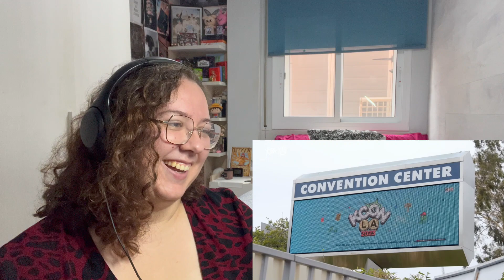XG Vs. Iconic 90s Bops |PUPPET SHOW MV Behind The Scenes | XTRA XG #22 (KCON LA 2023) Reaction 💫 🐺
Time stamps:

0:00 – Intro
1:04 - XG Vs. Iconic 90s Bops! Reaction
22:21 - PUPPET SHOW MV Behind The Scenes Reaction
29:10 -   XTRA XG #22 (KCON LA 2023) Reaction